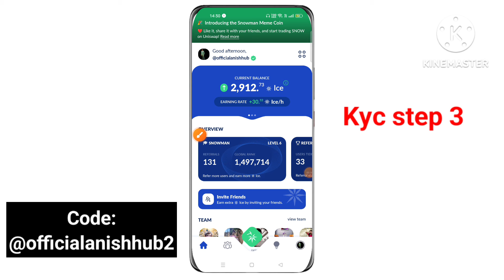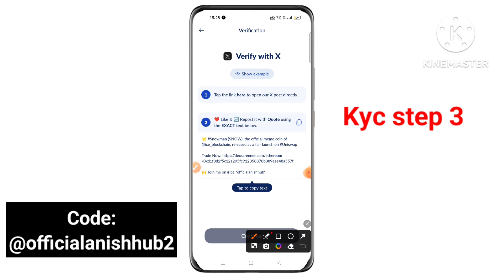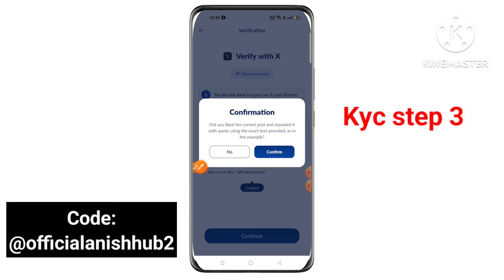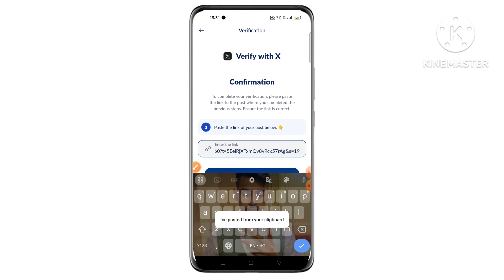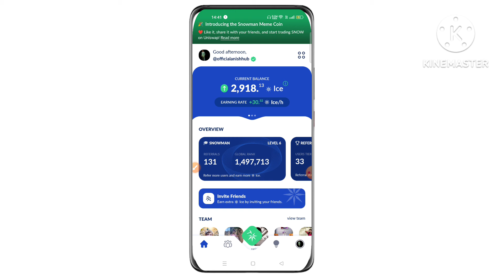‼️ Ice Network BNB Chain Distribution || सभी को मिलेंगे Coin || Ice Network Kyc Step 3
Ice Network Kyc Step 2 || Ice Network Withdrawal || Ice Network Update Today|| Ice Network Kyc || Ice Network Kyc Step 3

Related Quires
✅Ice Network Sell Process
✅Ice Mining App Withdrawal